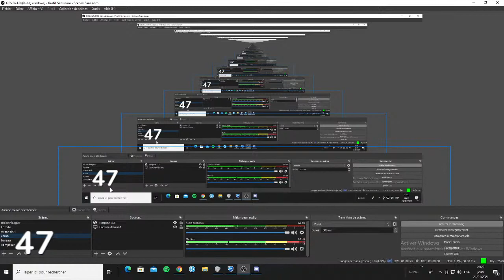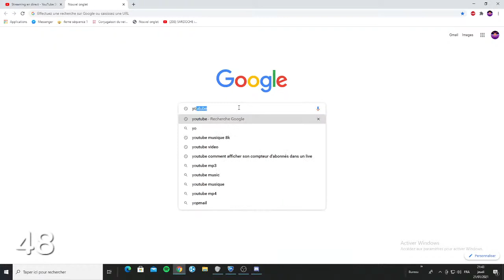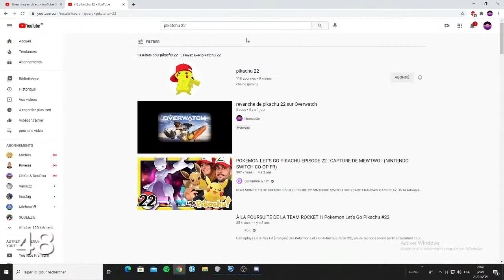live tranquille sur Rocket_league